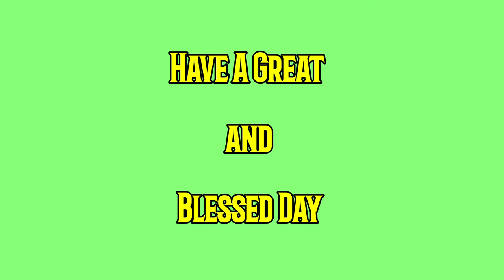Verse a day makes your way | Psalms 34:11 | Hear-Share-Bless